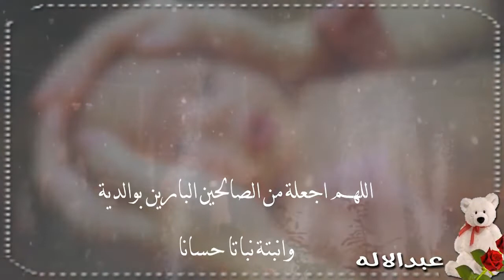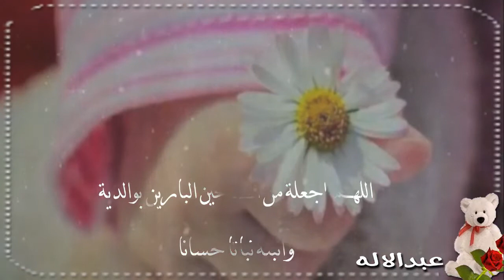شيلة مولود باسم عبدالاله 👨‍🍼🍼🌹حفيد السلاطين سمي نجم سهيل 👨‍🍼🍼🌹 لطلب 0505587737👨‍🍼🍼🌹 استديو شيلات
شيلة بشارة مولود باسم
شيلة مولود باسم محمد
شيلة مولود بدون اسم
شيلة مولود بدون حقوق
شيلة مولودنا وصل
شيلة مولود 2023
شيلة تهناة مولود
شيله يام مولود افرحي
شيله يام مولود تهنيتي
شيلة مبروك جية المولود
شيله مولود جديد 2023
شيلة مولود سمي الجد
شيلة مولود سمي الخال
شيله مولود سمي العم
شيلة مولود بعد طول انتضار
شيلة ام المولود وجدت المولود
شيلات مواليد 2023 تنفيذ    شيله مولود 2023 باسم      شيله مولوده جديد 2023 بالاسماء
شيلة بشارة جيت المولود الجديد 2023 فخم شيلة مولود جديد حماسيه 2023 هلا بك يا قمر
شلة تهنئة بمولود جديد باسم وافي
شيلات مواليد 2023
شيلة بشارة مولود
شيلة مولود حماسيه
شيلة مولود 2023
شيلة مولود طرب
شيلة مولوده جديده
شيلة مولود ولد بدون اسم
شيلة مولود سمي جده
شيلة مولود رقص
شيلة مولوده بدون اسم
شيلة مولود ولد اخوي
شيلة بشارة مولود بدون اسم
شيلة قدوم مولود
شيلة مولود فهد العيباني
افخم شيلة مولود
شيلة مولود باسم وافي,
اقوى شيلة مولود ‏شيلة مولودنا يا بدر يبادر2023
شيلة مولود حفيد المراجل
شيله مولودنا وصل2023
شيلة مولود باسم وليد2023
شيلة مولودنا يابدر بادي2023
شيلة مولودنا الغالي حضر2023
شيله باسم المولود هاني2023
شيلة المولود ناصر2023
شيلة مولود نايف2023
شيله المولود باسم ناصر بدون حقوق2023
شيلة باسم المولود نواف2023
شيله مولود باسم نايف2023
شيلة مواليد حماسيه بالاسماء
شيلة مولود مدح2023
شيله مواليد طرب2023
تباشير مواليد 2023
مونتاج مولود 2023
شيله لاخت المولود 2023
شيله مولود فهد2023
شيلة مولود باسم فواز2021
شيله في فرحة المولود 2023
شيله في المولود2023
شيله في المولود محمد2023
شيله في المولود خالد2023
شيلة في المولود 2023